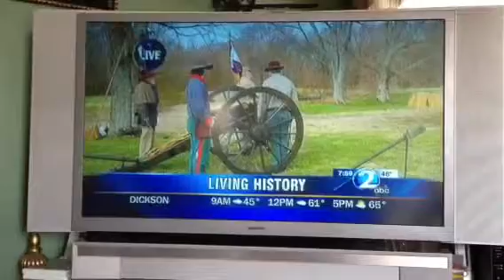150th Thompson station Maury light artillery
News 2 from Nashville.